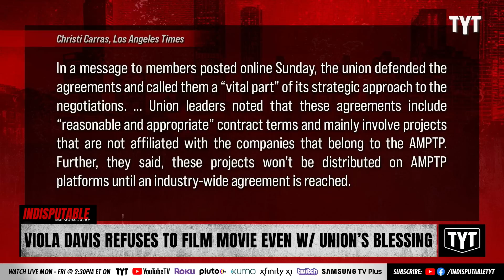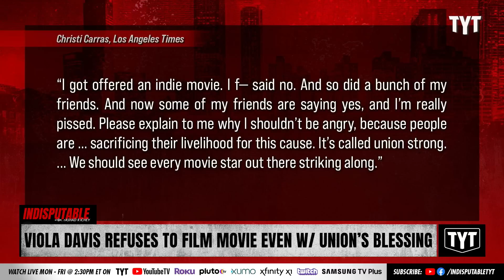Viola Davis REFUSES To Film Even With Union's Blessing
Even with SAG-AFTRA’s blessing to continue her work, Viola Davis is refusing to film her next movie while the actors' and writers' strike continues. Sharon Reed and David Shuster discuss on Indisputable.

"Viola Davis says she is opposed to filming her next movie amid the simmering actors’ and writers’ labor strikes — even though she has SAG-AFTRA’s blessing to do so.

Davis released a statement this weekend after her upcoming action-thriller “G20” was among dozens of independent projects granted waivers by the guild to move forward during the strike. Davis is attached to produce and star in the picture, which is partially backed by her company, JuVee Productions."

230731__ID08ViolaDavis